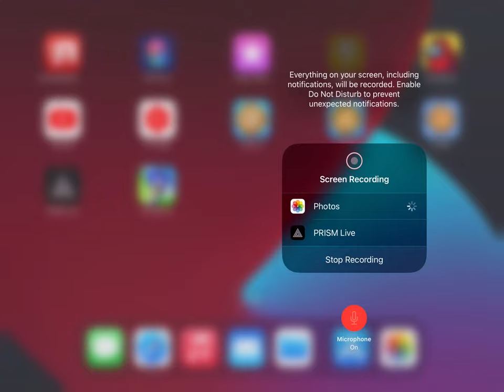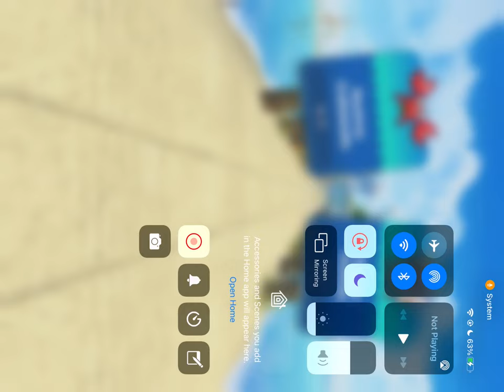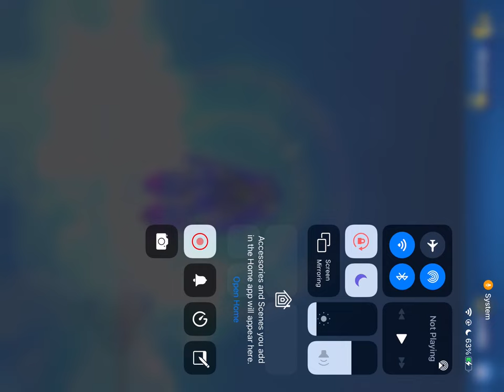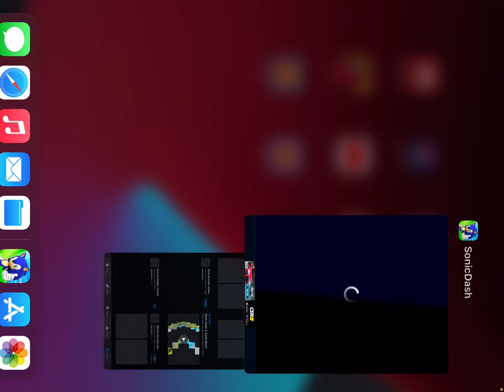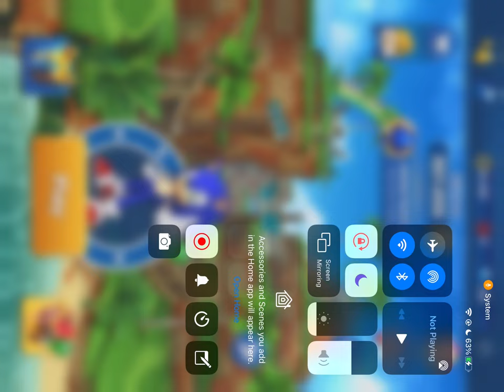Sonic Dash gameplay with screen recorder on iPad Mini 4 I am so good at this game